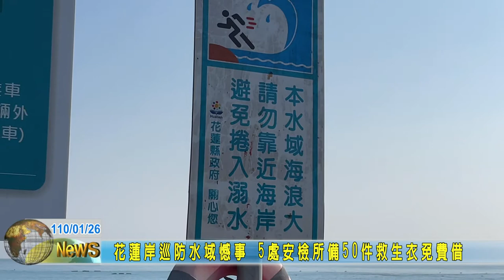20210126 07 花蓮岸巡防水域憾事 5處安檢所備50件救生衣免費借